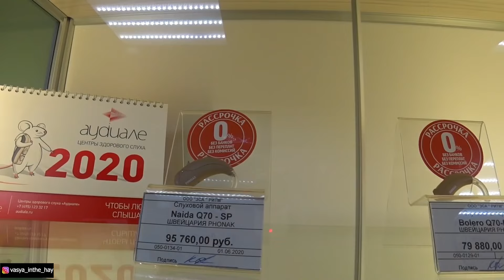Mom locked him in the barn for 3 years. But we found him.